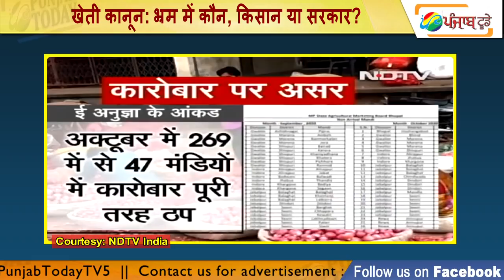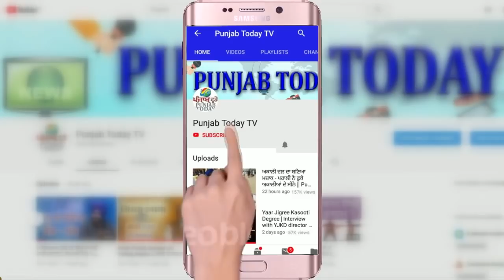खेती कानून: भ्रम में कौन, किसान या सरकार? Farmer | Godi Media | BJP